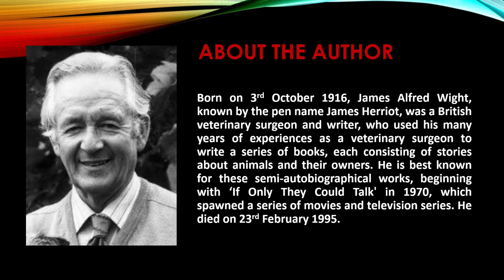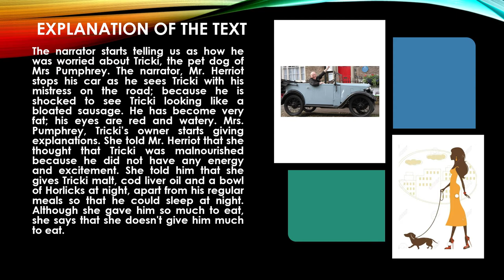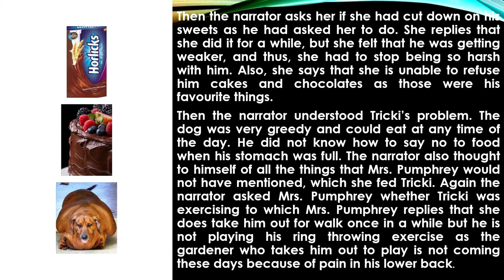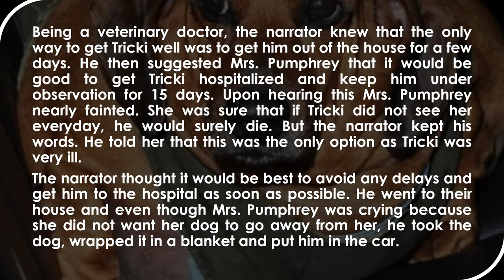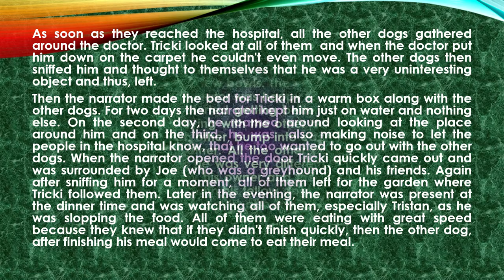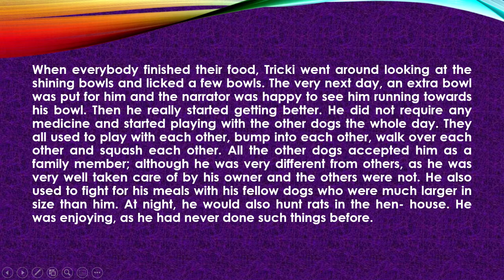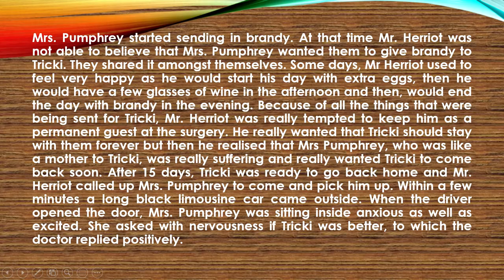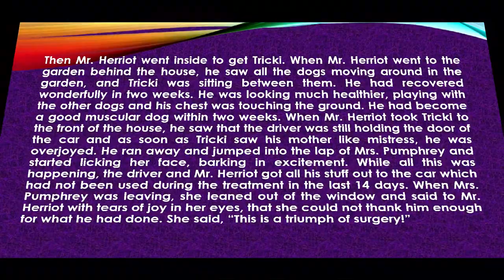Class X English A Triumph of Surgery Explained by Dharmendra Sisodia